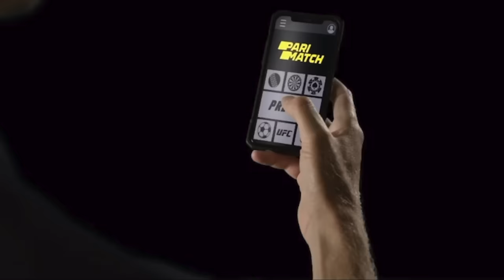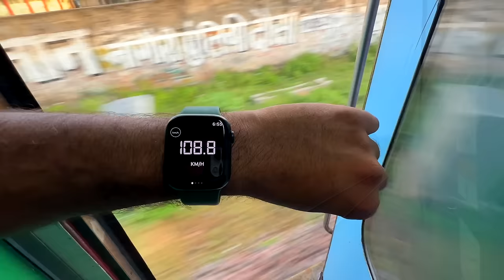Pink city Jaipur- Delhi Double decker train Journey experience